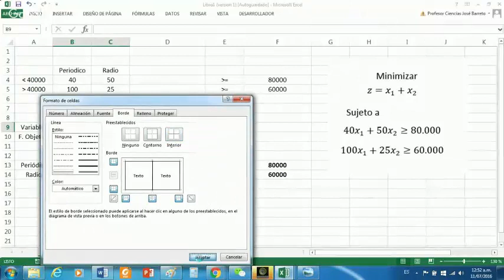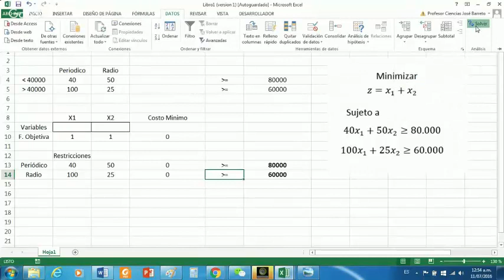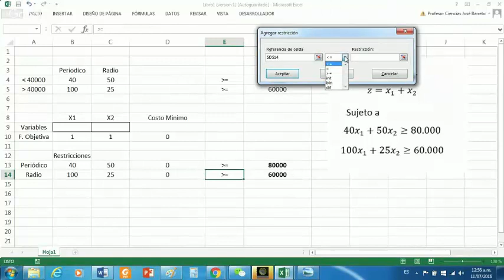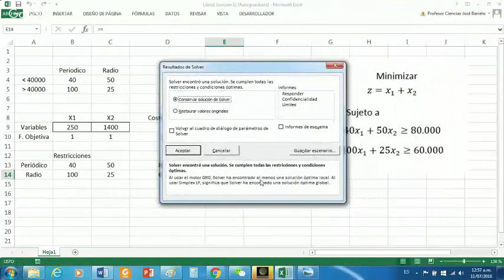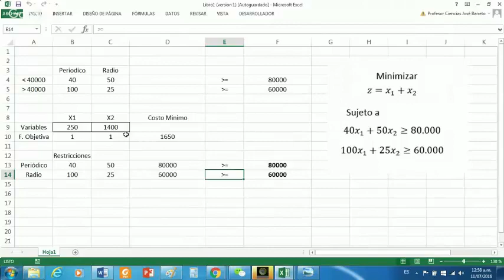Como utilizar Excel Solver en solución problema Simplex